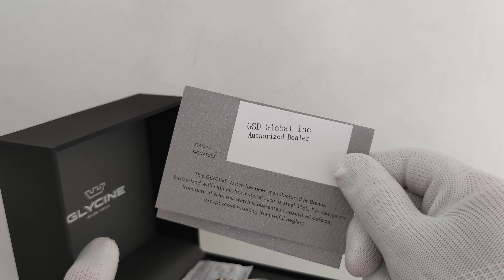Glycine Airpilot GMT Quartz Rose Gold Navy Blue Dial